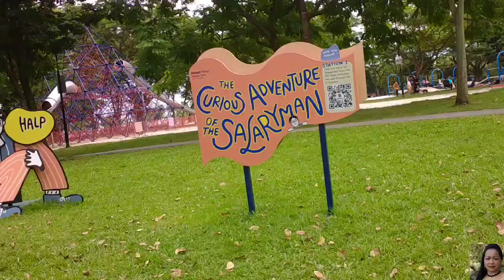WEST COAST JETTY